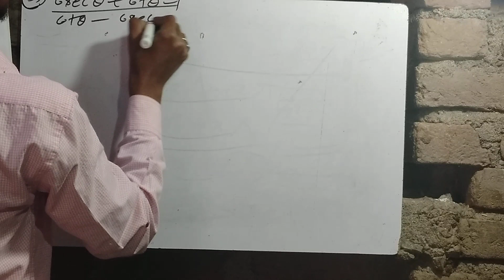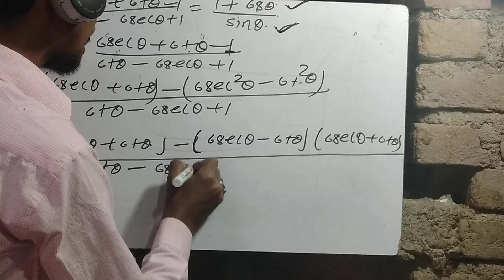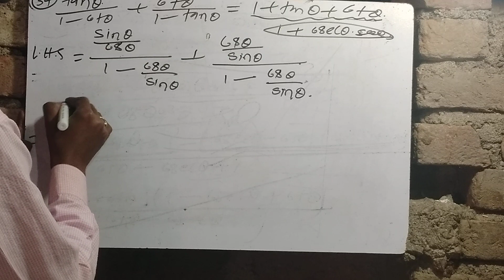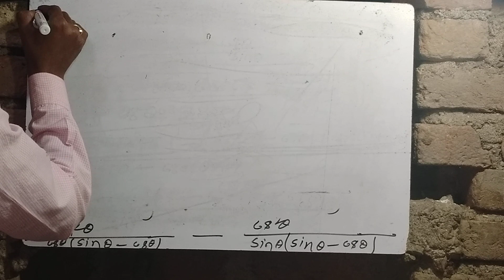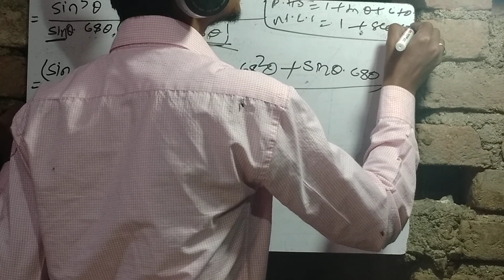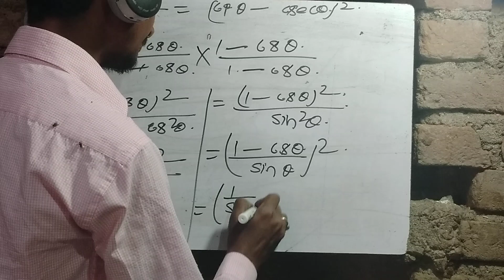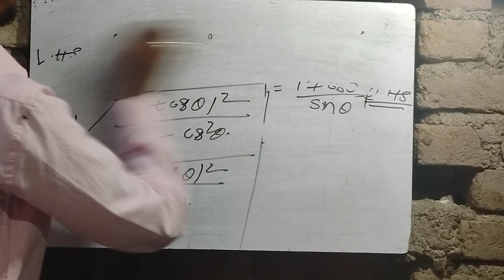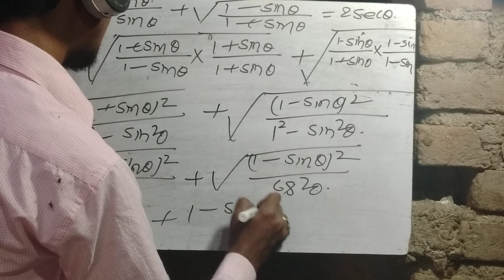Class 10 th math ch-8.4 part 17 (station road hilsa )